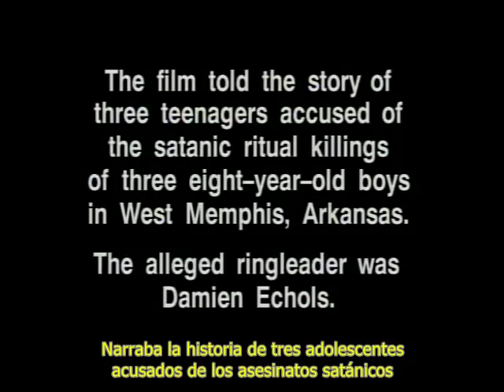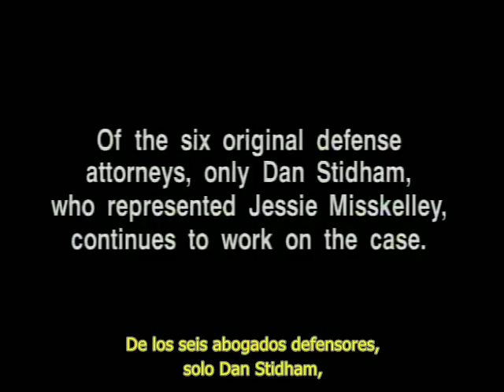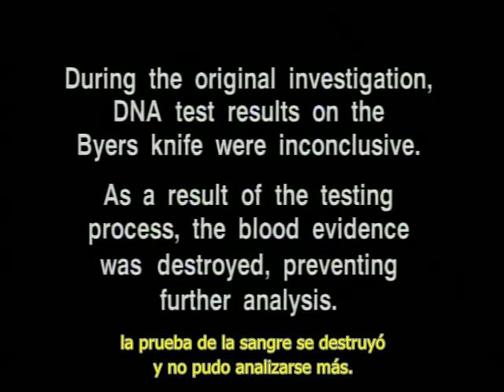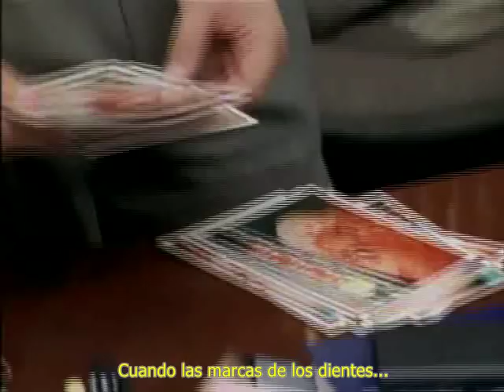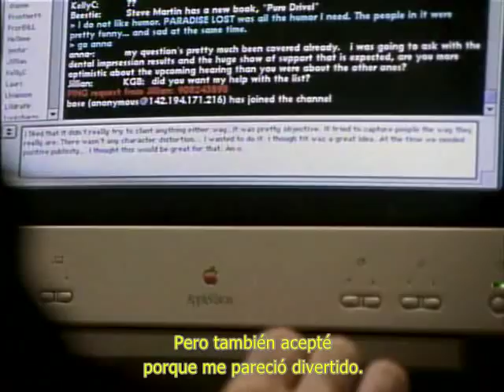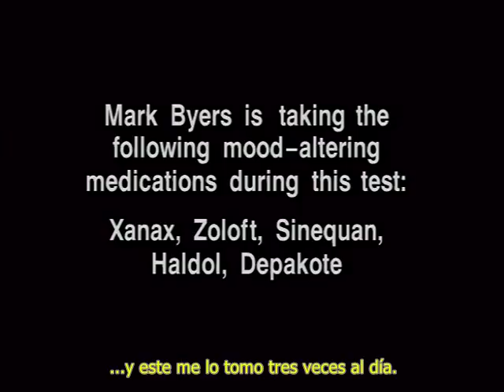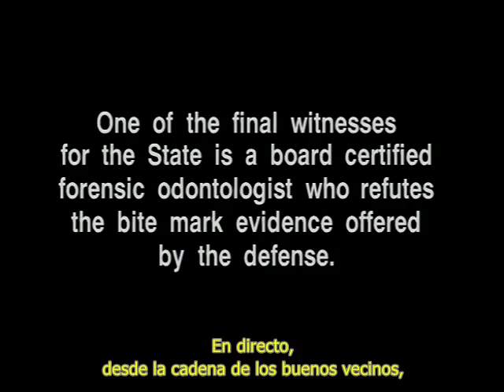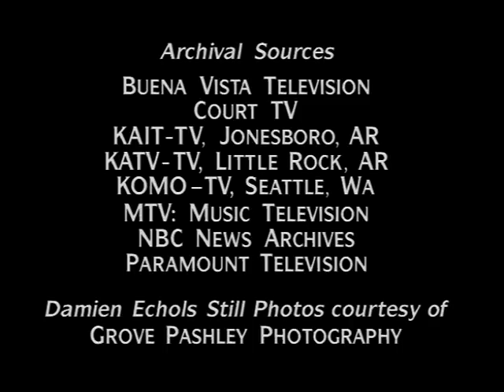Paradise Lost 2: Revelaciones | Documental Completo VOSE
El objetivo de este vídeo es el de compartir su contenido con todos vosotros, en ningún momento se pretende sacar beneficio económico del mismo.

Secuela del documental de 1996 "Paradise Lost: The Child Murders at Robin Hood Hills", que continúa la investigación del brutal asesinato de tres niños de ocho años.